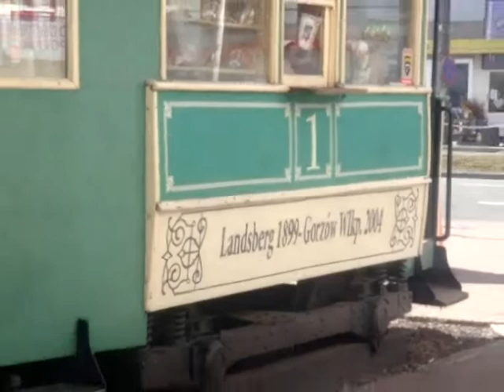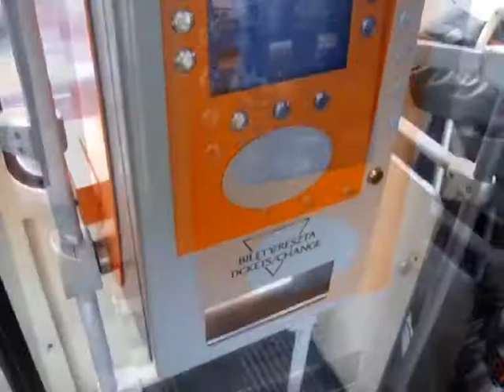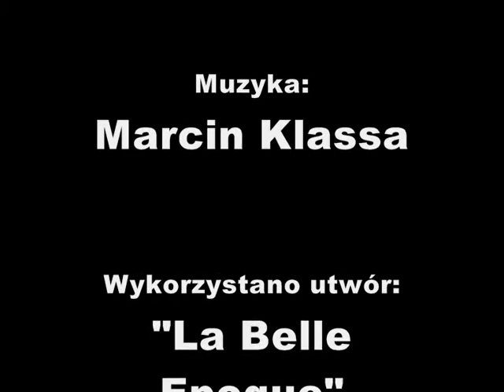Tramwaje Gorzowskie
Tramwaje Gorzowskie, marzec 2016 rok